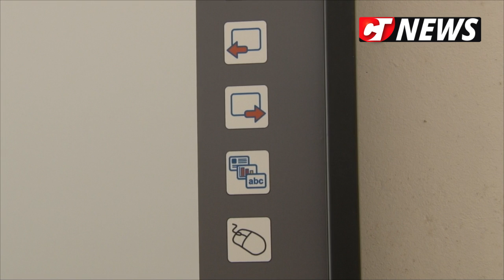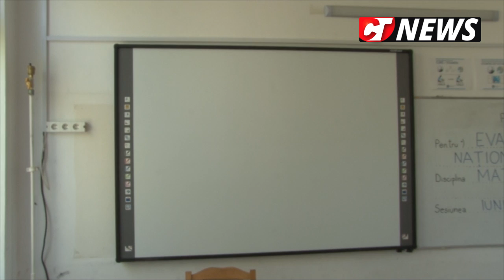CTnews.ro | Primăria Cernavodă continuă modernizarea unităților de învățământ